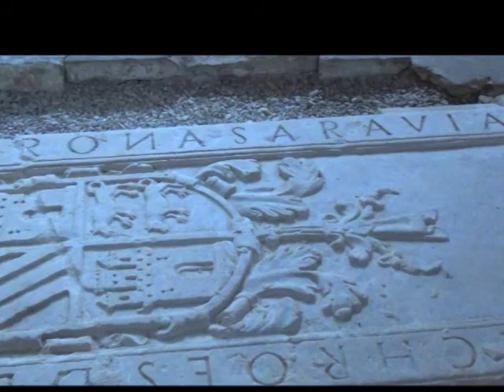Monasterio Santa Mª de Rioseco, Agosto de 2020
Una visión personal de mi visita al Monasterio de Santa Maria de Rioseco en el recóndito Valle de Manzanedo en la Provincia de Burgos.
para ello he escogido una selección de fotos realizadas en el verano del año 2020. Asimismo presento una nueva composición de creación propia titulada "Sentimientos a flor de Piel "

A personal view of my visit to the Monastery of Santa Maria de Rioseco in the remote Valley of Manzanedo in the Province of Burgos.
For this I have chosen a selection of photos taken in the summer of 2020. I also present a new composition of my own creation entitled "Feelings on the edge of the skin"